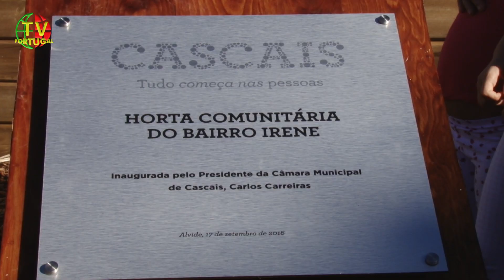Inauguração Horta Comunitária | Bairro Irene | Alvide Cascais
"Continuamos neste caminho que foi iniciado já há alguns anos e que tem dado frutos muito importantes, (...) aqui nas hortas as pessoas de vários estratos sociais diferentes de várias gerações diferentes podem interagir entre elas, (...)." Nuno Piteira Lopes, Vereador da C. M. de Cascais.